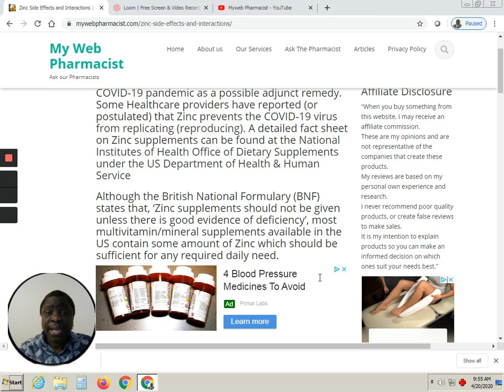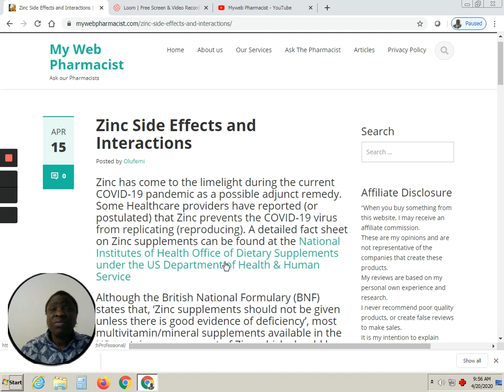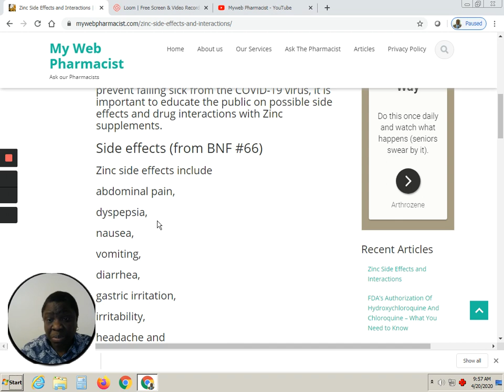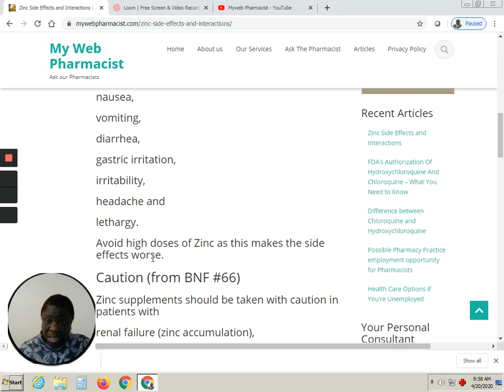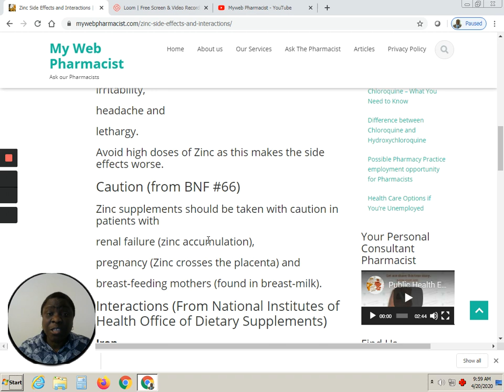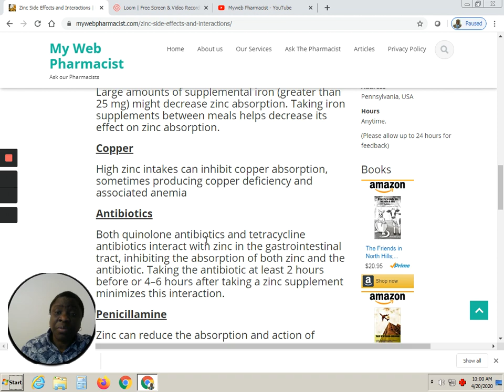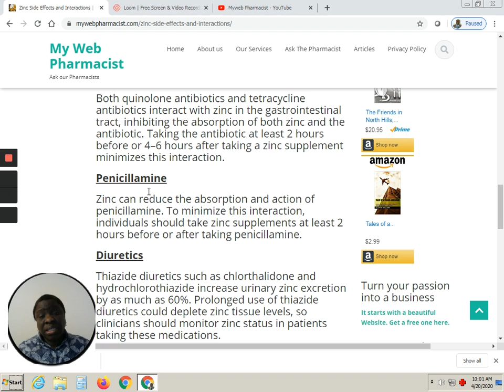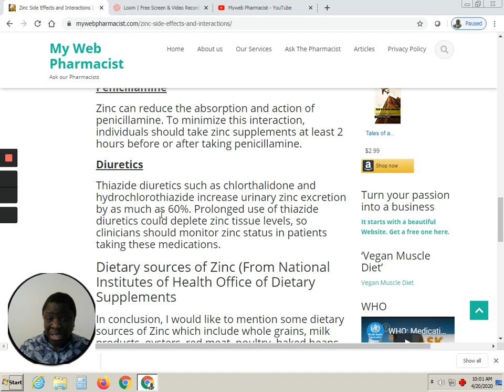Zinc Side Effects and Interactions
Zinc has come to the limelight during the current COVID-19 pandemic as a possible adjunct remedy. Some Healthcare providers have reported (or postulated) that Zinc prevents the COVID-19 virus from replicating (reproducing). A detailed fact sheet on Zinc supplements can be found at the National Institutes of Health Office of Dietary Supplements under the US Department of Health & Human Service
Although the British National Formulary (BNF) states that, ‘Zinc supplements should not be given unless there is good evidence of deficiency’, most multivitamin/mineral supplements available in the US contain some amount of Zinc which should be sufficient for any required daily need.

Zinc is one of the trace elements needed for normal human function and is usually obtained adequately from a normal healthy diet. Knowing that some people may want to go out and buy zinc and start taking unnecessary large doses of Zinc to prevent falling sick from the COVID-19 virus, it is important to educate the public on possible side effects and drug interactions with Zinc supplements.
Side effects (from BNF #66)
Zinc side effects include
abdominal pain,
dyspepsia,
nausea,
vomiting,
diarrhea,
gastric irritation,
irritability,
headache and
lethargy.
Avoid high doses of Zinc as this makes the side effects worse.
Caution (from BNF #66)
Zinc supplements should be taken with caution in patients with
renal failure (zinc accumulation),
pregnancy (Zinc crosses the placenta) and
breast-feeding mothers (found in breast-milk).
Interactions (From National Institutes of Health Office of Dietary Supplements)
Iron
Large amounts of supplemental iron (greater than 25 mg) might decrease zinc absorption. Taking iron supplements between meals helps decrease its effect on zinc absorption.
Copper
High zinc intakes can inhibit copper absorption, sometimes producing copper deficiency and associated anemia
Antibiotics
Both quinolone antibiotics and tetracycline antibiotics interact with zinc in the gastrointestinal tract, inhibiting the absorption of both zinc and the antibiotic. Taking the antibiotic at least 2 hours before or 4–6 hours after taking a zinc supplement minimizes this interaction.
Penicillamine
Zinc can reduce the absorption and action of penicillamine. To minimize this interaction, individuals should take zinc supplements at least 2 hours before or after taking penicillamine.
Diuretics
Thiazide diuretics such as chlorthalidone and hydrochlorothiazide increase urinary zinc excretion by as much as 60%. Prolonged use of thiazide diuretics could deplete zinc tissue levels, so clinicians should monitor zinc status in patients taking these medications.
Dietary sources of Zinc (From National Institutes of Health Office of Dietary Supplements
In conclusion, I would like to mention some dietary sources of Zinc which include whole grains, milk products, oysters, red meat, poultry, baked beans, chickpeas, and nuts (such as cashews and almonds).